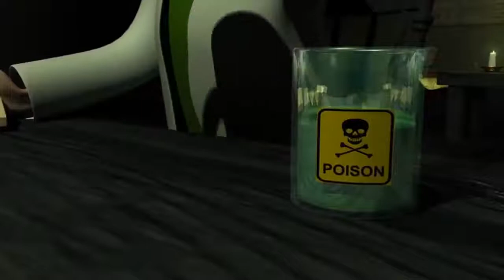DB PASTA - SPY FUNK (MUSIC VIDEO)